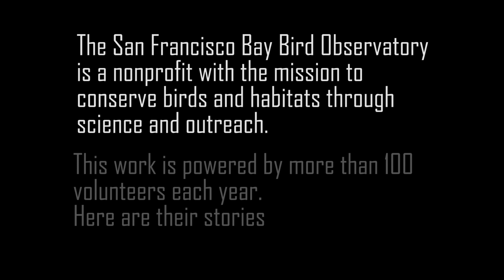Volunteering at the San Francisco Bay Bird Observatory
SFBBO's mission to conserve birds and their habitats through science and outreach is powered each year by our wonderful volunteers!

At our Volunteer Appreciation Party on May 4, 2019, at the Don Edwards San Francisco Bay National Wildlife Refuge Environmental Education Center we asked a few of our volunteers why they are so dedicated to helping us with our avian science, habitat restoration, environmental education, and outreach work.

Thank you to volunteers Karan Gathani, Marty Michael, Steve Stolper, Charles Coston, Peggy Cabrera, Jing Zhu, Richard Casserley, and Debbie Wong for sharing their stories and for their ongoing dedication to SFBBO, and to all of our volunteers.

Thank you also to Sebastian Kennerknecht and Beth Hamel for sharing their photos, and to the students at San Jose State University's Dwight Bentel Hall Student Agency for conducting these interviews and creating this great testimonial for SFBBO.

To learn more about how to become a volunteer with SFBBO, please visit our